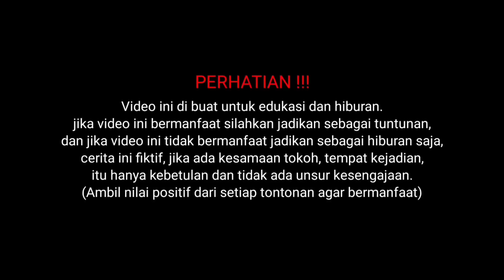TUMBANGNYA RAJA PREMAN BANG RADEK DI HAJAR SAMPAI MINTA AMPUN DI TENGAH KARAMAIAN KOTA